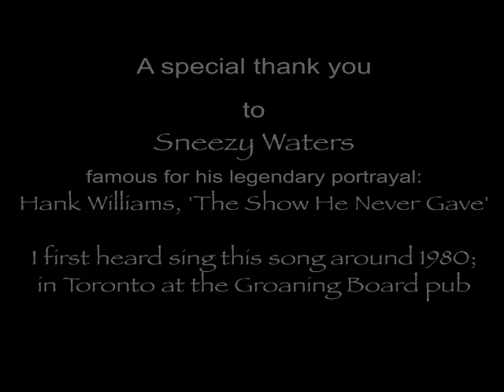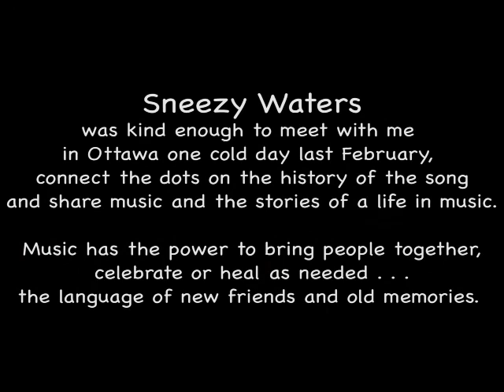Guitar Truck Driving Man (cover)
Jim Ryan brings back an Ian Tamblyn song that made an impression over 30 years ago.  Thanks to Sneezy Waters for his performance of the song back then and his kindness in bringing me up to date last winter.  Of course the connection is significant as our family had both the Truck Driving Man and the Guitar Playing Man; unfortunately, my brother Ed, reached the end of his long road January 28, 2016.  Ian Tamblyn is a noted singer/songwriter based in Ottawa; I was delighted to learn that our son's know each other in Ottawa through their respective work at Carleton's Radio Station.